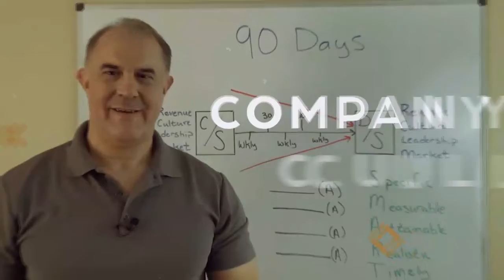Entrepreneurs: Part 1) Control Your Cash Before it Controls You! .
In this interview Mike Temple and Donna Febus of Temple Executive Coaching  discuss the importance for entrepreneurs to get a handle on their finances.  Virtual CFO Donna Febus, walks viewers through how to get a handle on where their cash is coming from, when it should be coming, and where it should go.